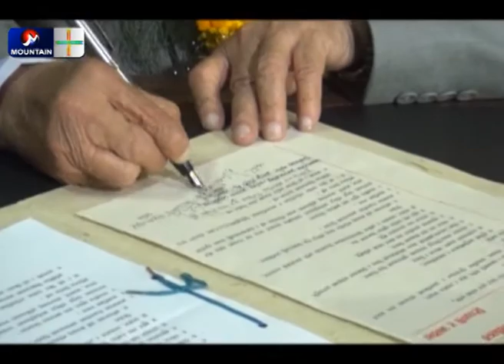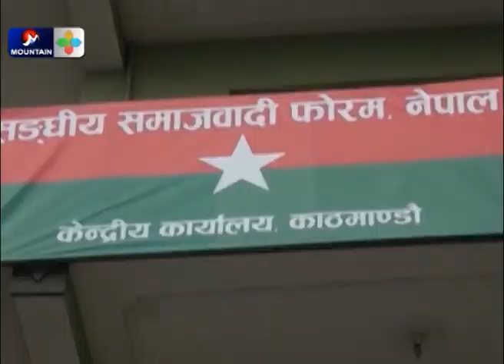अझै भएन मन्त्रीपरिषद विस्तार